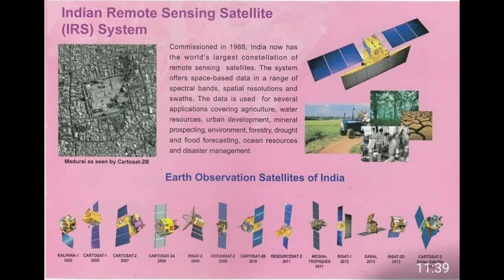world space day school